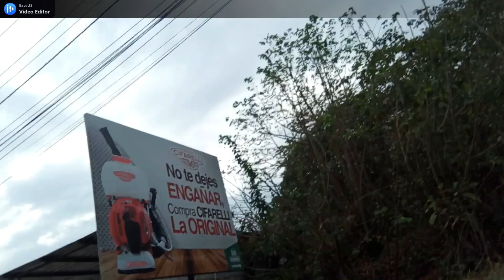running y ciclismo con el tio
mis redes

gracias mi gente por el apoyo